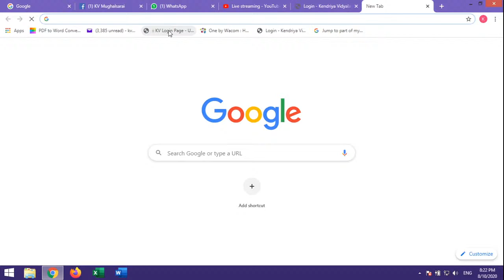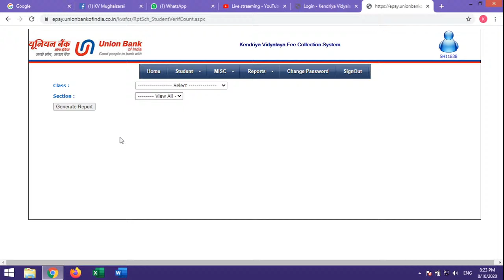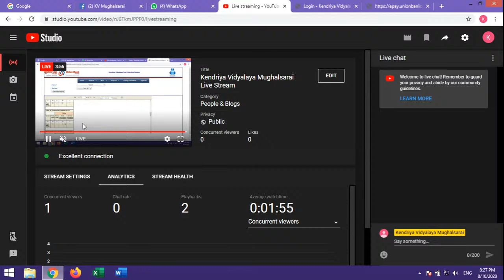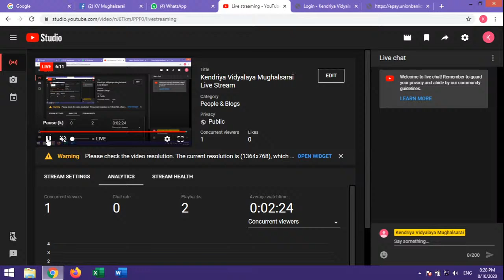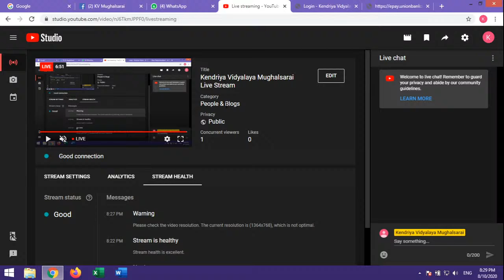Kendriya Vidyalaya Mughalsarai Live Stream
Lot_Test